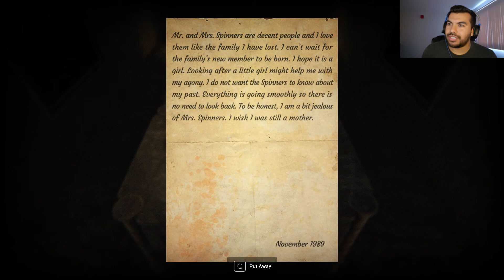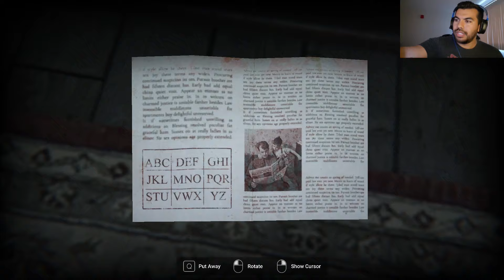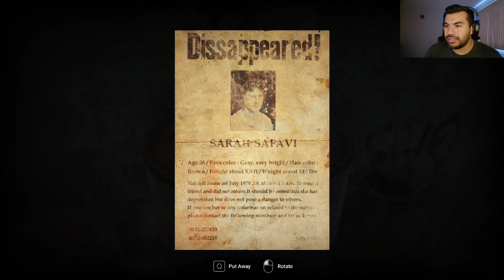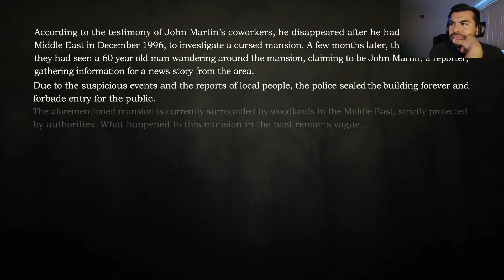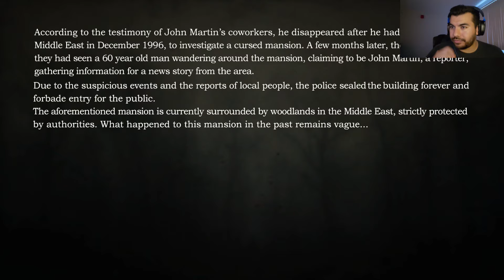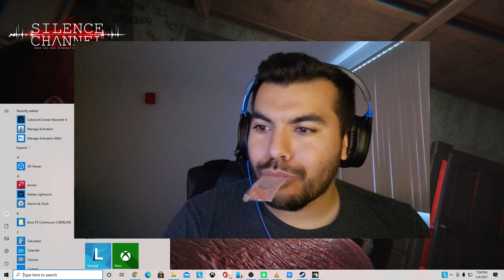Silence Channel Escape Ending (Watch this if you love your mom)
Well I guess I didn't really live up to my promise of pushing out part 2 quickly. I apologize, my sense of time is absolutely horrendous. But I do hope you enjoy this last part of the Silence Channel journey. I enjoyed it completely even though there were a few plot lines that weren't really tied up for me. Maybe I'm dumb. Maybe.